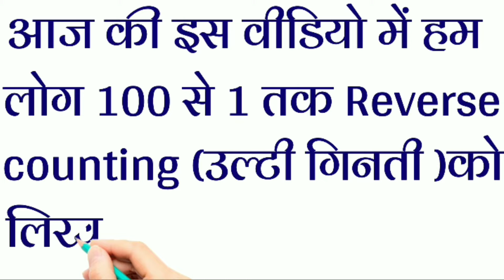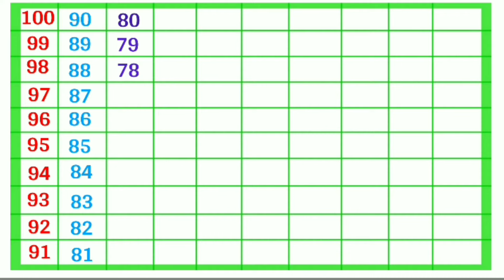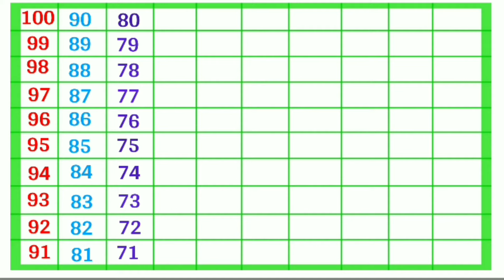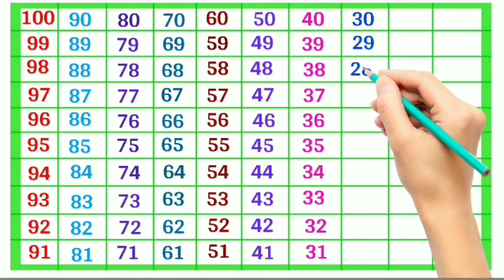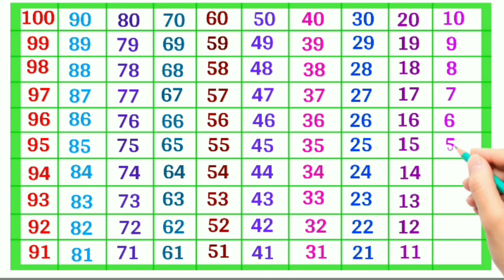100 से 1 तक उल्टी गिनती | Ulti Ginti | Ulti Ginti 100 Tak | Reverse Counting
100 से 1 तक उल्टी गिनती | Ulti Ginti | Ulti Ginti 100 Tak | Reverse Counting | Ginti | उल्टी गिनती |

उल्टी गिनती को इंग्लिश में क्या कहते हैं।
उल्टी गिनती 50 तक
उल्टी गिनती 100 तक हिंदी में
ulti ginti 100 tak le
ulti ginti 100 tak ki
ulti ginti 100 tak english mein
ulti ginti 100 tak ka
ulti ginti 100 tak ke
ulti ginti 100 tak hindi mein
ulti ginti 100 tak dikhaiye
ulti counting
ulti counting
ulti counting 100 tak
ulti counting kaise likhte hain
ulti counting english mein
ulti counting bataiye
ulti counting 50 tak
ulti counting ko english mein kyabolate hain
ulti counting 200 se lekar 100 tak
ulti counting 200 tak
reverse counting
reverse counting ulti ginti
reverse countdown
Reverse Counting
Ulti Ginti
100 se 1 tak ulti ginti
ulti ginti video
ulti taraf se ginti
backward counting
ulta counting
ulta ginti shikoh
ulti ginti 1 se 100 tak
ulti ginti dikhao
ulti ginti ko english main kaise likhate hai
ulti counting
1 se 100 Tak ginti
1 to 200 numbers
1 to 50 counting
back counting
reverse counting
ulti ginti dikhayen
ulti ginti kaise likhate hain
गिनती
गिनती गिनती
गिनती इंग्लिश में
उल्टी गिनती कैसे लिखते हैं
उल्टी गिनती
उल्टी गिनती कैसे लिखी जाती है
उल्टी गिनती वीडियो
chaudhary education hube

youtube channel chaudhary education hube)

{Thinks For Watching This videos}